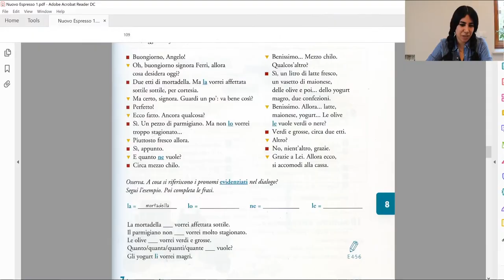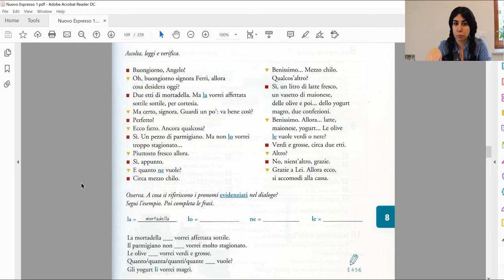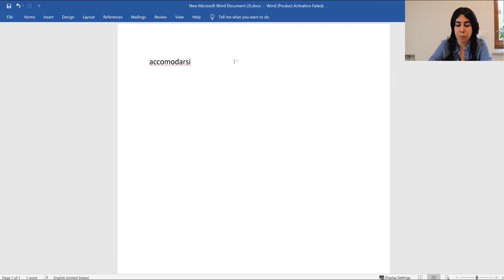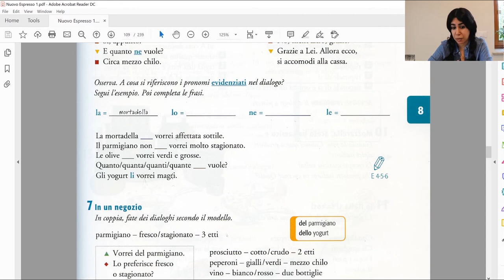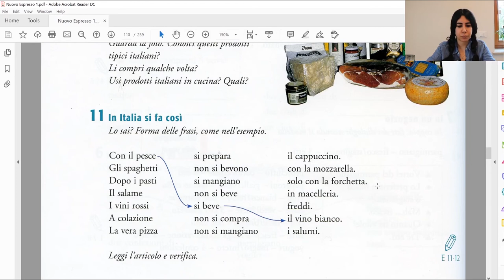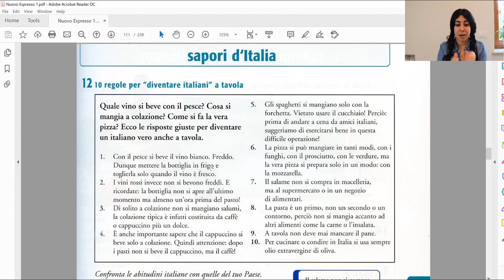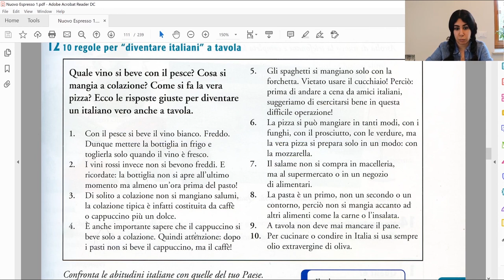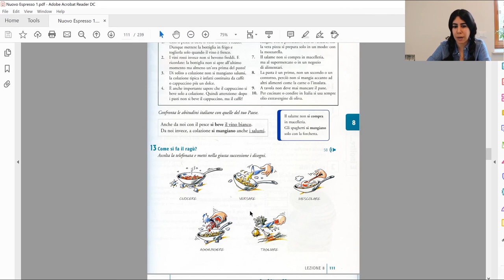آموزش زبان ایتالیایی جلسه 17 درس 8 کتاب اسپرسو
alimentari , pronomi diretti
مواد غذایی و ضمایردیرتی